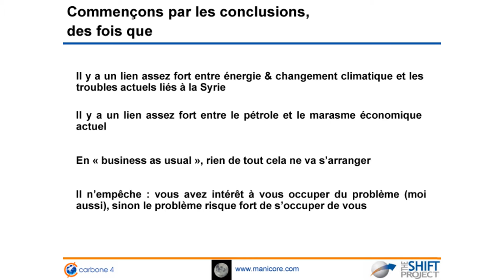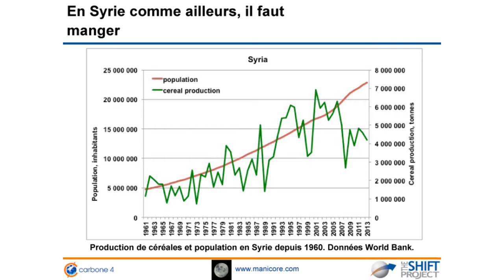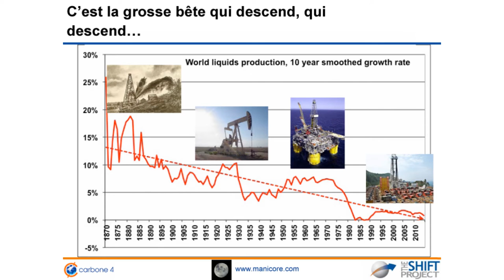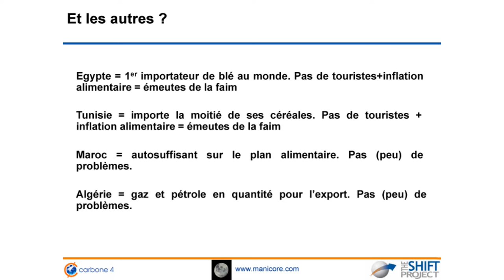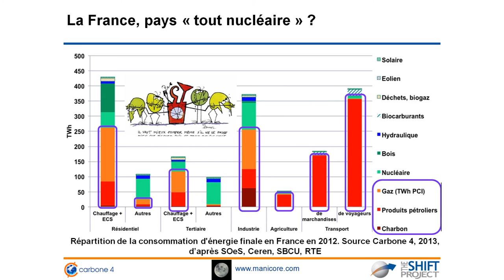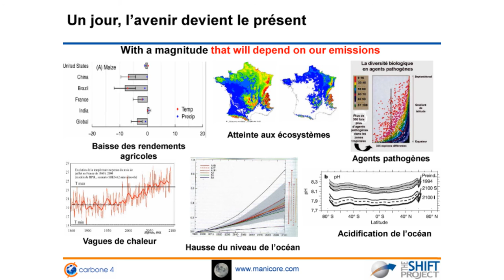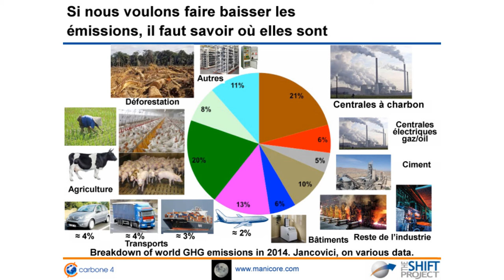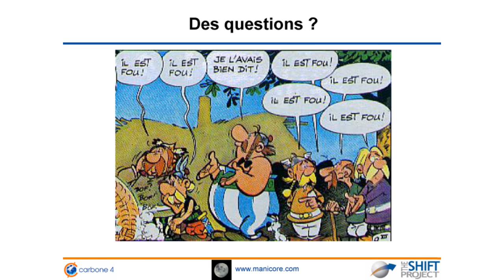COP21 : décryptages scientifique et économique - Jean-Marc Jancovici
Une COP, pour quoi faire ?

Jean-Marc Jancovici, ingénieur spécialisé en bilan carbone, cofondateur de Carbone 4.
Jeudi 19 novembre à l'ESPCI